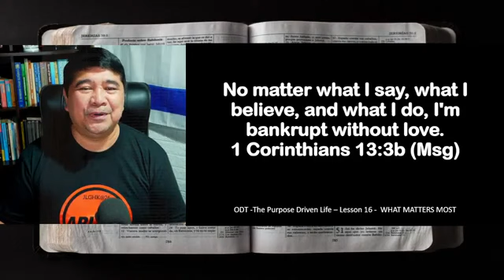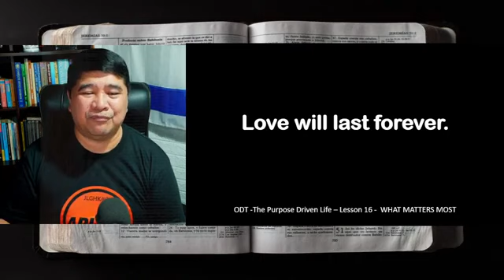Bishop rene alog. What matters most